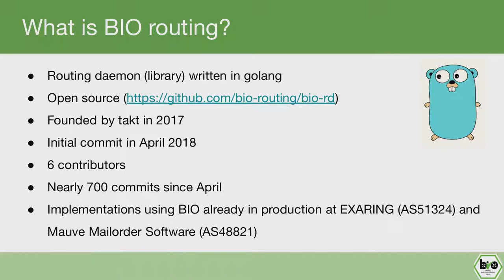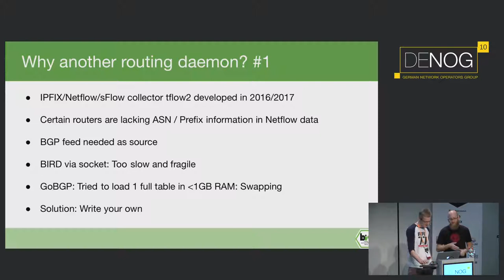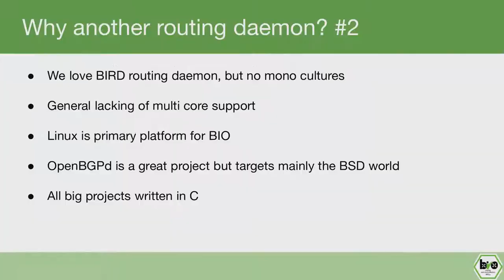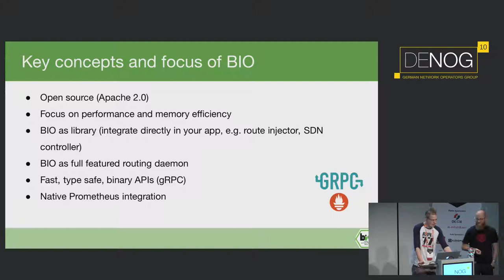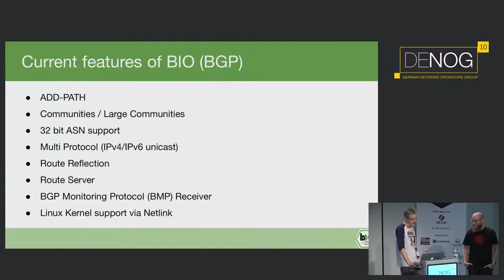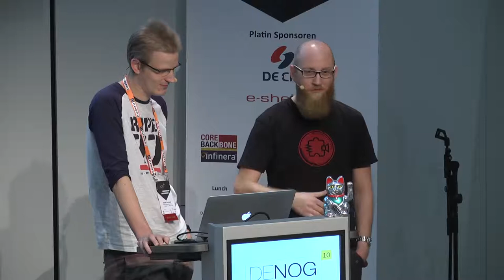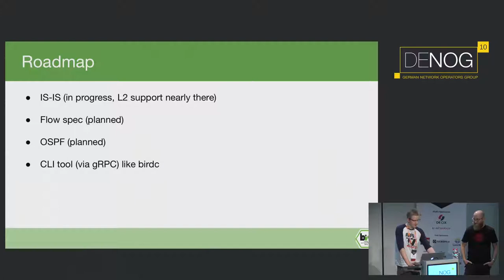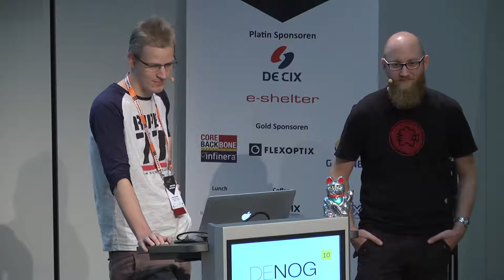BIO routing - a versatile, fast and reliable open source routing daemon in golang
BIO routing is a project to create a versatile, fast and reliable routing daemon in Golang (BIO = BGP + IS-IS + OSPF). Why did we start the project, what is it and what did we achieve yet?

We would like to present the current state of the BIO routing project. The talk should cover the following key points:
* why another routing daemon? (what's the problem with bird, FRR, OpenBGPd, etc.)
* why did we choose golang as the programming language?
* key concepts and focus of BIO
* current feature set of BIO (maybe a short live demo)
* using BIO as library to implement specific tools like route injectors
* what's planned for the future
* what did we learn while implementing
* how to contribute

This should give the audience a pretty good understanding of the project and how they can benefit from it. It would be wonderful to get people interested in using BIO or even join our team and help implementing features. We are confident with what we achieved in the last 6 months and would love to share our enthusiasm with other people :)

Daniel Czerwonk Oliver 'takt' Herms